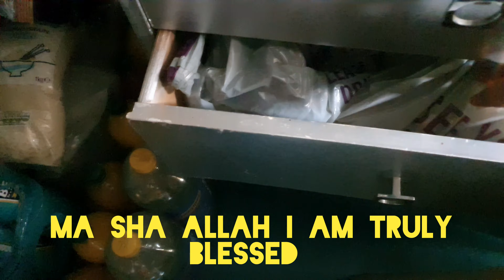A Routine Day In My Life/ Cleaning garden flower bedding./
I make  vlogs on my  daily  routine/ lifestyle/hobbies in which  I share poetry  and cooking  plus do produce  reviews.  today's  vlog is just one of my  daily  routine  vlog, where I am am trying  to clean  my garden.  if you  like  my vlog  then please  subscribe  my  channel